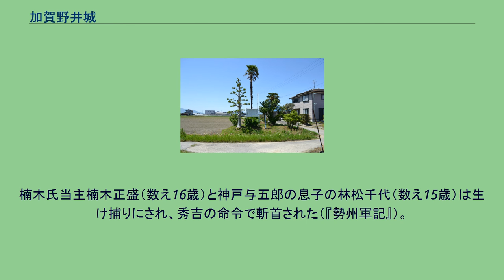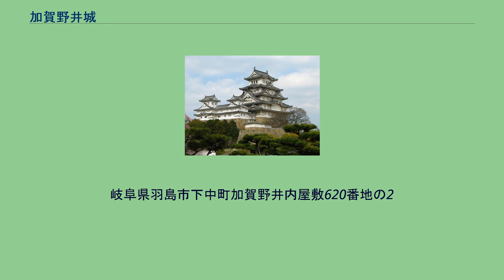加賀野井城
加賀野井城（かがのいじょう）は、岐阜県羽島市にかつて存在した日本の城。
加賀井城とも書かれる。
加賀井氏の居城として使われ、現在はわずかに城跡が残されているのみだが、県の史跡に指定されている。
地元の伝承では城の井戸が木曽川の中ほどにあるといい、1586年（天正14年）の洪水や1608年（慶長13年）の御囲堤築造に伴う治水工事で城郭・城地の大半を失ったと推定されている。
加賀井氏は織田信長、信雄に仕え、加賀井重望は信雄から加賀野井郷の知行を宛がわれていた。
1584年（天正12年）の小牧・長久手の戦いでは加賀野井城でも合戦があり、重望をはじめ小坂雄吉ら2000人余が城を守っていた。
5月4日（6月12日）には羽柴側の大軍が城を包囲した。
これに対して、5月5日（6月13日）に織田信雄は羽柴秀吉が冨田寺に本陣を構えて加賀野井城を包囲しようとしている事を不破源六に伝え、旧7日（6月14日）には源六による加賀野井への後詰要請を徳川家康にも伝えた事も書き送っている。
しかし秀吉側は5日には竹ヶ鼻および祖父江（現・愛知県稲沢市祖父江町）近辺に放火し、加賀野井城の外構を破って堀を残すのみになり、これを木下重堅に報じている。
加賀野井城は7日に落城して将兵は断首され、続いて奥城も落ち、翌旧10日（6月18日）には竹ヶ鼻城も攻略予定に入った（竹ヶ鼻城の水攻め）。
この際、秀吉は尾張国西部の要衝である加賀野井城を落とすことで家康自身の出陣を誘い、直接対決を目論んでいたとされる。
加賀井重宗・重望の親子は7日（『勢州軍記』では6日の子の刻）に城から突撃し、脱出に成功している。
援軍の大将である神戸氏当主で織田信雄家老の神戸与五郎（林与五郎）も逃れることに成功したが、嫡子の神戸重蔵（林重蔵）や千種氏当主千種三郎左衛門（後藤賢豊の弟）など主だった武将は討死、死者およそ1000（『勢州軍記』）。
楠木氏当主楠木正盛（数え16歳）と神戸与五郎の息子の林松千代（数え15歳）は生け捕りにされ、秀吉の命令で斬首された（『勢州軍記』）。
加賀井氏はその後、秀吉から登用の誘いを受けて重望が仕え、1599年（慶長4年）には加賀野井に8,000石の知行があったが、1600年（慶長5年）、関ヶ原の戦いの直前に殺害され、西軍についた加賀井氏は所領没収された。
関ヶ原の戦いでは、福島正則が加賀野井城の付近で渡河作戦を行なっている（竹ヶ鼻城の戦い）。
岐阜県羽島市下中町加賀野井内屋敷620番地の2